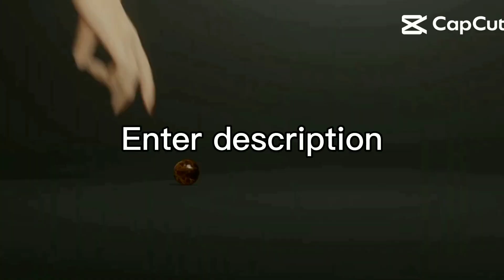mart sta.maria bulacan